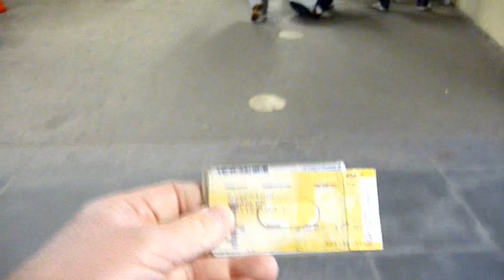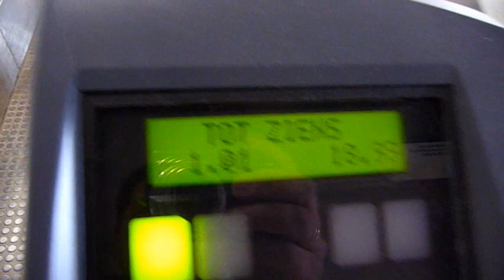Gebruik van de OV-Chipkaart in de Metro van Rotterdam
Elke vrijdag geef ik les voor het Lectoraat Digital World te Rotterdam. Ik maak daarbij gebruik van de OV-Chipkaart in de Metro van Rotterdam. Hierbij mijn filpmje.